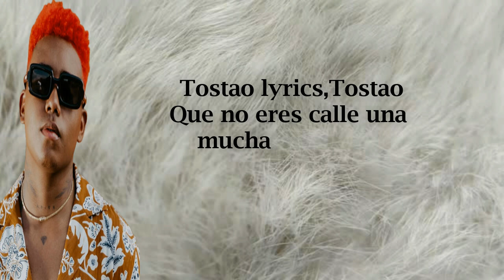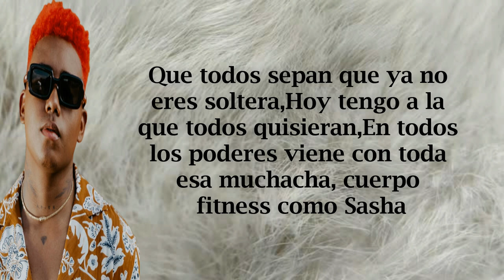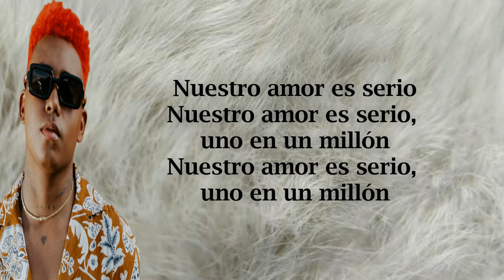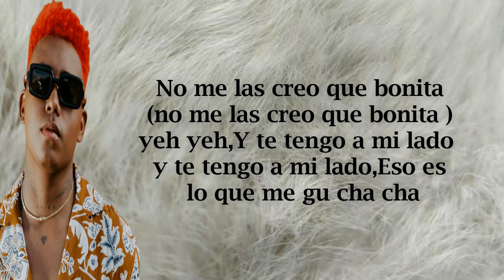Jhosy x Tostao x Stonebwoy- Muchacha (Lyrics)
LYRICS.

Jhosy
No me la creo que bonita
Yeahhh, yeahhh
Tostao, Jhosy… ohhhhh
La gente de Cartagena
Ye le le le ye le le
Me fascina escuchar tu voz yeh yeh
Cuando me dices que soy yo
Y no será otro
Mírame
asíMírame
asíMírame
asíRam
Pom Pai
Y asimilo asimilo Que te gusto mai
No me las creo que bonita yeh yeh
Y te tengo ami lado y te tengo a mi lado
Eso es lo que me gu cha cha
Que tú eres mi muchacha cha cha cha
De verte siempre tengo a fan
No me gusta que sea por cam
Tostao lyrics
Tostao
Que no eres calle una muchacha casera
Tírate
conmigo a la carreta
Que todos sepan que ya no eres soltera
Hoy tengo a la que todos quisieran
En todos los poderes viene con toda esa muchacha, cuerpo fitness como Sasha
Le gusta el perro manejar la botella ella
y toma pero no en borracha
Nuestro amor es serio, uno en un millón
Nuestro amor es serio
Mírame
asíMírame
asíRam
Pom Pai
No me las creo que bonita
De verte siempre tengo afán
Eso es lo que me gu cha cha cha
stonebwoy lyrics
Baby me want you
Girl you hotter than a sauna
You know you born bad
Your body fit and make we wonder, If you want come play
Tell me where you deh
Me will charter the plane
Anywhere you Deh
See me nah complain
Take you to ghana make your whole life change
Cuando estamos a sola a solas
Mi cora corazón se descontrola (de cora)
No me imagino con alguien màs
Ay Que no seas tù
La que deja su olor en mi cuarto
La que quiero conmigo a diario… ye le le le
Nuestro amor serà legendario …yeh
Mírame
asíMírame
asíRom
Pam Pai
Y te tengo a mi lado y te tengo a mi lado